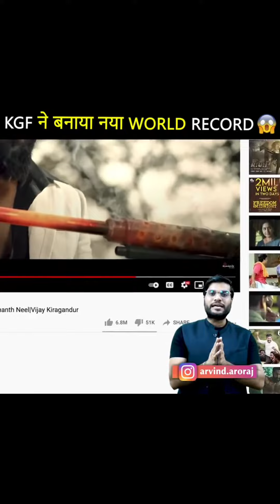Avengers ko हराकर KGF बंगया No 1.👍👍👍Aravindarora.